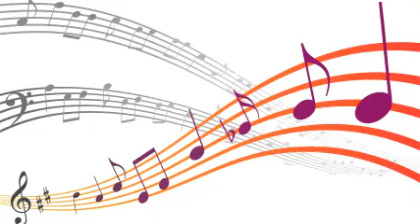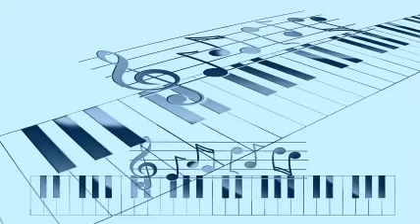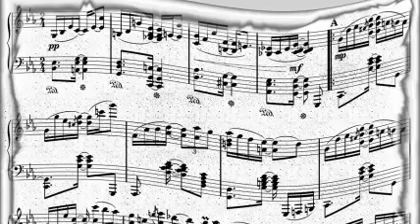Max Kaminsky And His Jazz Band - Eccentric (That Eccentric Rag).-